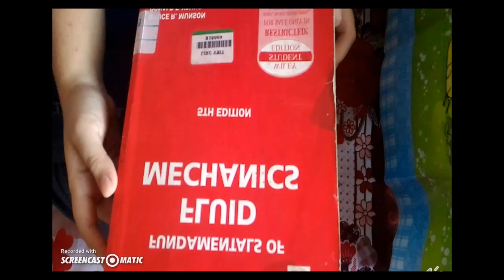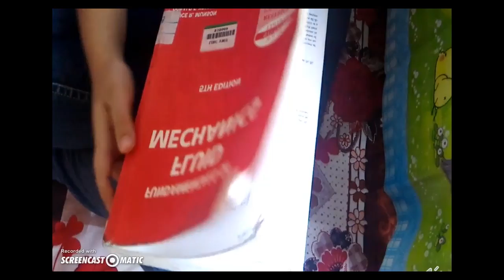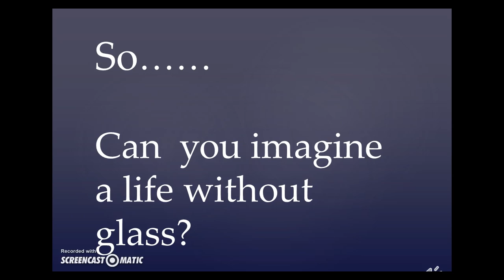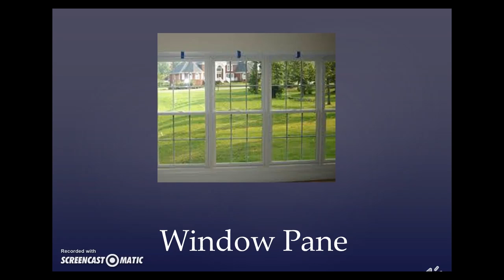Chemical Engineering : Glass